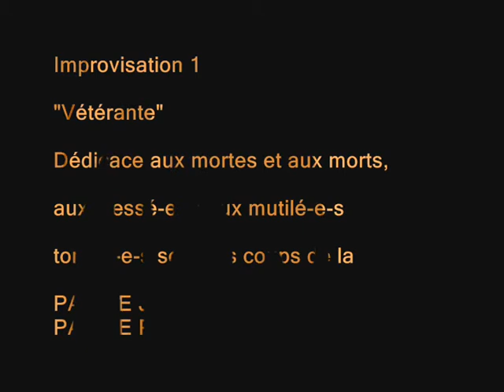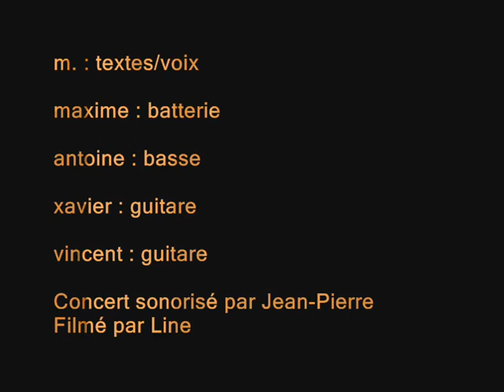"Vétérante" - O.P.A - Soutien au D.A.L - Impro1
Vendredi 16 novembre 2012 -Bar-Tabac de St Michel - Bordeaux
Concert Solidaire d'O.P.A pour le Droit Au Logement de Bordeaux (D.A.L)
L'intégrale :

Vétérante
Dédicace aux victimes, aux cibles des violences policières

Je suis la vétérante d'une guerre qui ne dit pas son nom, qui ne délimite pas son territoire, qui ne désigne pas ses champs de bataille, qui ne dresse aucun monument à ses morts et à ses blessés.

Pour tout dire, je ne savais pas moi-même concrètement ce que cela voulait dire que les mots de « mutilation », « tranchée », « instinct de survie », « peur au ventre », « fuite » ; je ne savais pas ce que c'était que de laisser des camarades étendus par terre tandis que j'essaierais de sauver ma peau.

Aujourd'hui, je sais qu'ils sont morts, qu'ils n'en finissent pas de mourir, que je ne les ai pas connus, qu'ils n'étaient pas toujours des camarades, que je n'ai su bien souvent leurs visages qu'après-coup mais je les porte en moi, comme des enfants qui ne naîtront jamais, comme un rappel au cas où et cela m'enrage tandis que je balade ma gueule cassée dans le labyrinthe d'une vie coupée en deux.

Je suis la vétérante d'une guerre qui ne dit pas son nom mais qui frappe, cogne et tue, sans fracas, sans secouer les cœurs civils si prompts pourtant à s'émouvoir des chaos d'autres latitudes.

Je me réveille la nuit, toujours coincée entre deux cauchemars sans visage, entre deux rangées de barbelés, toujours écartelée, en suspend et cela me fait comme un goût de vomissure au fond de la gorge.

Je suis la vétérante d'une guerre qui ne dit pas son nom, étonnée d'en être revenue, hébétée de n'en être jamais revenue, surprise de voir que l'on revient de tout, mais dans quel état ?, décortiquant le nombre de kilomètres de peau qu'il aura fallu abandonner au destin, disséquant une psyché éparpillée.

Je marche de nouveau d'un pas lent dans les villes bruyantes, je tourne une face profonde au soleil, de nouveau je connais la faim et la soif. Mais cela n'y fait rien. Je trimbale toujours avec moi le bruit de bombes qui n'ont jamais explosé, de balles qui n'ont jamais été tirées, de chars et de blindés qui n'ont jamais arpenté ces rues.

Je suis la vétérante d'une guerre qui ne dit pas son nom, quand seuls certains en portent les uniformes, quand seuls certains comptent leurs prisonniers, quand les bottes font un bruit feutré sur le macadam et que la justice sonne son propre lugubre hallali.

Il y a maintenant trois ans et quatre mois que j'ai perdu de vue la ligne Maginot, que je lance à la mer des bouteilles vides qui ne me reviennent jamais ; trois ans et quatre mois que j'erre parmi les vivants, comme un fantôme, et que l'épaisseur de ma vie se confond avec un fil.

Vétérante d'une guerre qui ne dit pas son nom, j'ai noté cet enfer dont on fait un voyage pour y trouver -- tout au bout -- ce premier noyau qui fit de nous la fleur, puis le fruit.

Pour moi, pour vous, en partage, ma gueule cassée.